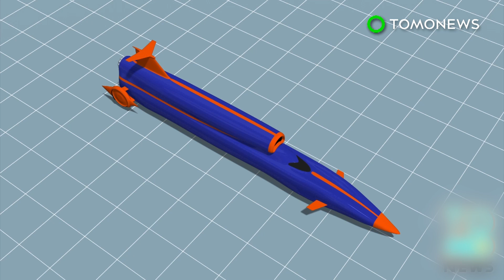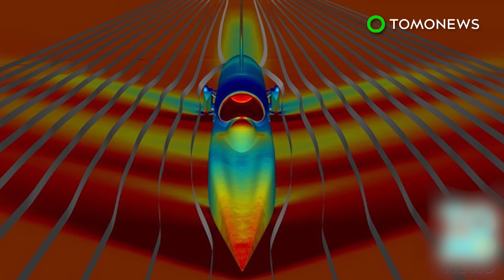Son of Concorde: Aerion’s supersonic AS2 aircraft to get GE engines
RENO, NEVADA — Two aviation companies have launched a joint engine study on a supersonic jet that aims to cut flight times between London and New York to just over four hours.

U.S. aircraft-maker Aerion has teamed with GE Aviation on the research.

Dubbed the ‘Son of the Concorde’, the Aerion AS2 plane has a short wingspan and a long fuselage, similar to the design of supersonic fighter jets.

According to information on the Aerion Corporation website, the aircraft’s thin wings vastly reduce friction drag when compared to traditional aircraft wings. The AS2 can reach speeds of Mach 1.5, which is one and a half times the speed of sound.

“The challenges for Aerion are no longer technological. Aerion has developed a vast body of supersonic test data relevant to improving the efficiency of high-speed flight,” Aerion CEO Doug Nichols said in a press release.

Private jet company Flexjet made the first purchase of the AS2, when it ordered 20 of the aircraft in 2015.